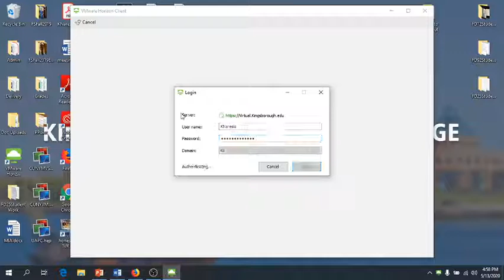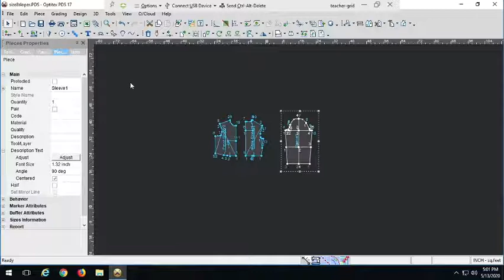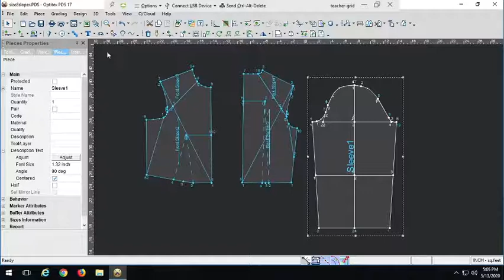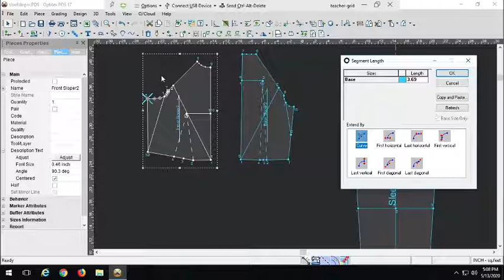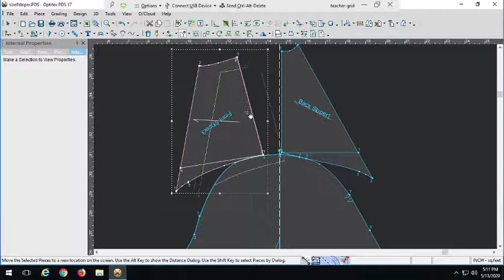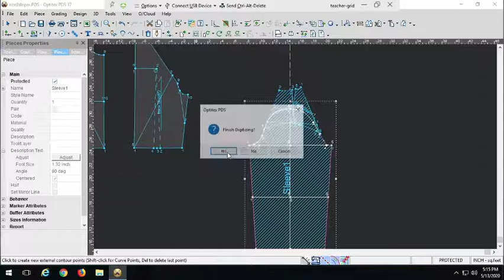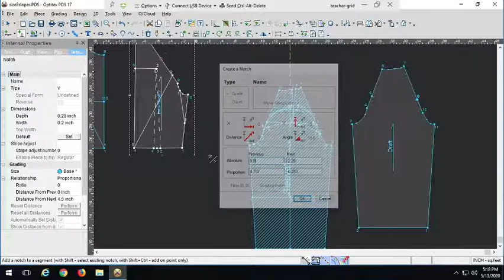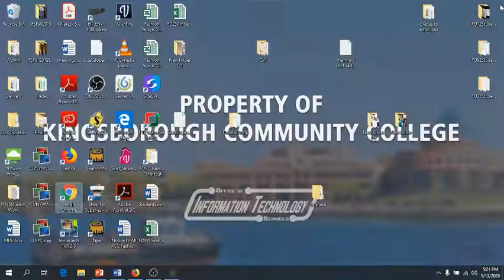FD25 Raglan Sleeve